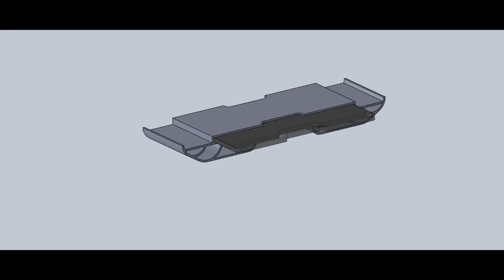Paracolpi per le lipo dei droni da gara - Lipo protector for racing drones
E' un paracolpi stampabile in casa costituito di due pezzi di materiale diverso.